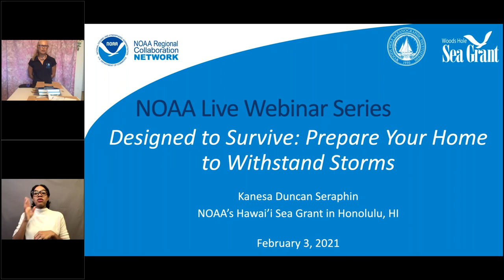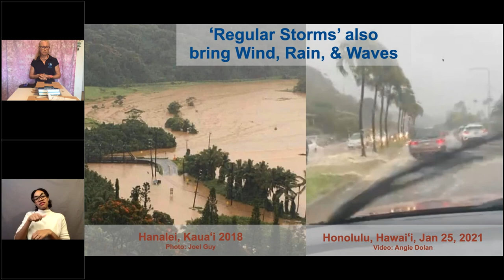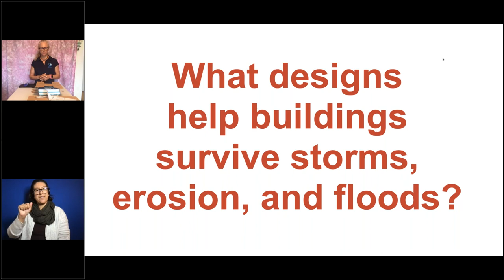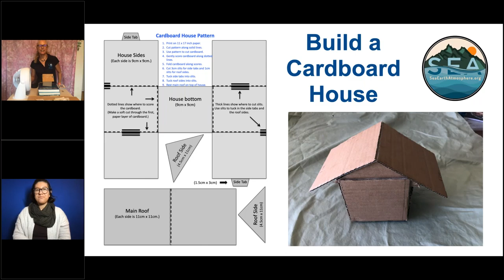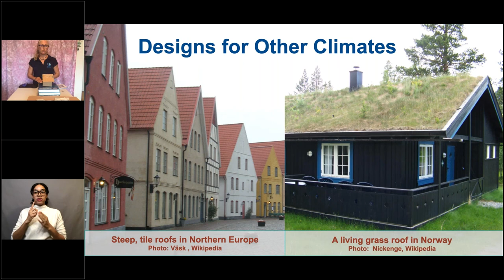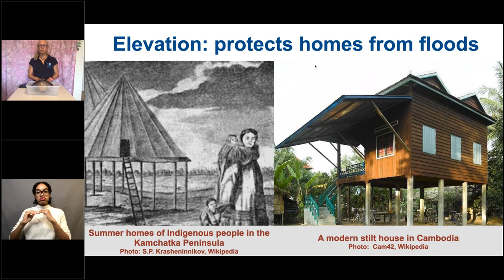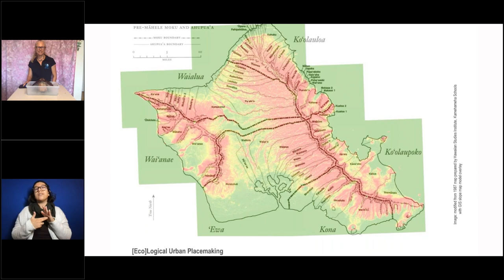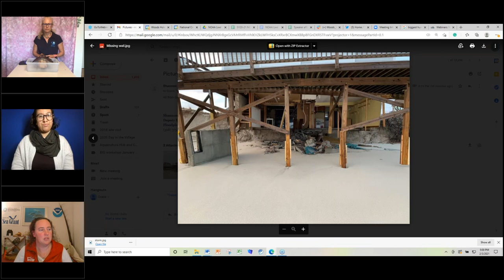NOAA Live! Webinar 67 - Designed to Survive: Prepare Your Home to Withstand Storms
Large storms can bring destructive winds, rain, flooding, and storm surge. What materials or designs help your house survive a storm? How can homes be built, or modified, to keep people dry and safe during strong storms? Join University of Hawaiʻi Sea Grant educator, scientist, and TV producer, Kanesa Duncan Seraphin, in a hands-on activity to build a cardboard house and engineer storm-resistant features. We’ll talk about how to be prepared for a storm, how engineers design buildings to withstand major destructive forces like earthquakes and tsunamis, and weʻll explore some futuristic architectural design ideas for coastal communities. The webinar lasts about 45 minutes with moderated questions and answers throughout. Aimed at grades 2-8, but all ages will enjoy.   (Recorded on February 3, 2021)

Kanesa Duncan Seraphin, NOAA's Hawai'i Sea Grant in Honolulu, HI